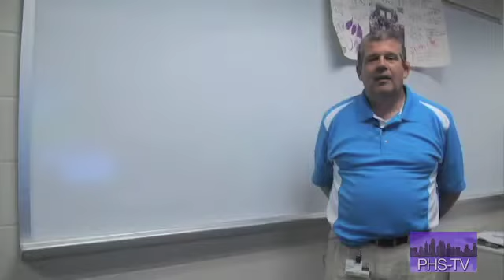PHSTV Newscast 5/15/14